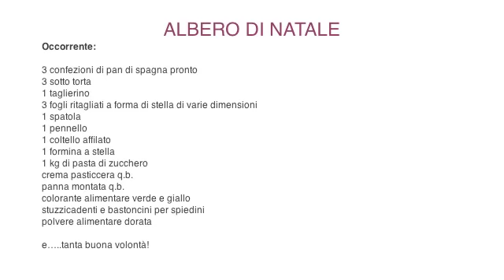Albero di Natale decorato con pasta di zucchero - cakemania.it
Pandoro decorato - Cakemania.it - tutorial di Sweet & Crazy Cake